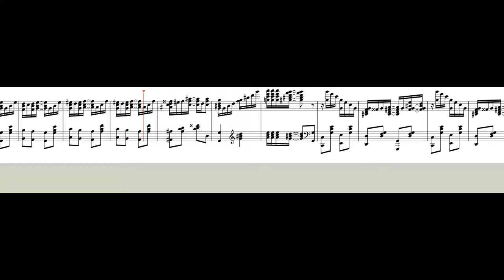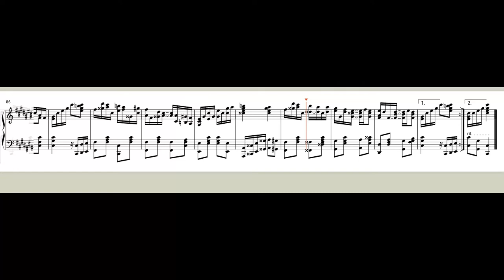Rough Edges (A Novelty) | Joshua Sobel (b. 2001)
I actually wrote this a couple months ago but forgot to upload it lol

It's fun to play once you figure out how.